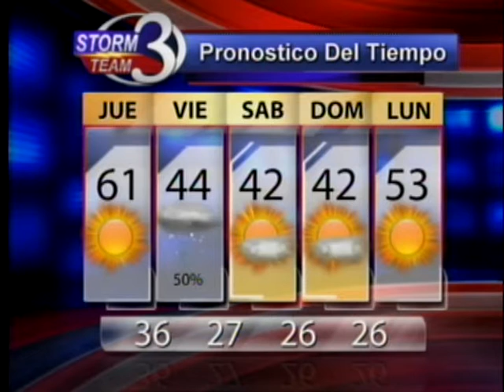Tormenta en Kirksville